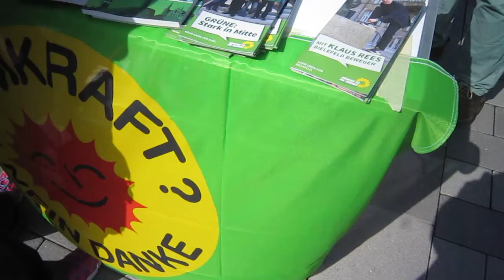Bündnis 90 die Grünen: Politikerin haut ab und zeigt sich bürgerfeindlich und pressefeindlich.